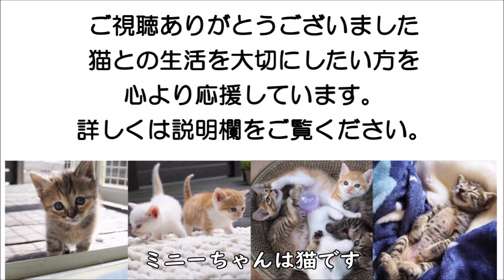お手の練習ばっかりさせるんです